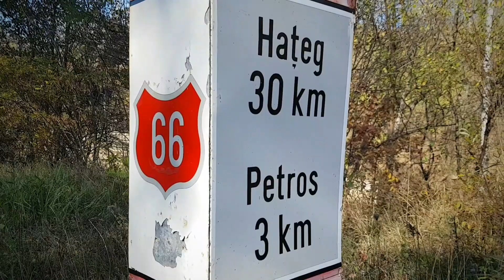Turnul de la Crivadia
Turnul Medieval de la Crivadia, stă de strajă încă din secolul XV la limita dintre Țara Hațegului și Ținutul Momârlanilor. Aflat la jumătatea distanței dintre Petroșani și Hațeg, puteți ajunge la el pe o potecă îngustă care pornește chiar din marginea DN66, pe partea dreaptă a drumului, pe direcția de mers spre Hațeg. Urcușul este ușor, distanța relativ scurtă, dar atenție la vipera cu corn, care este o specie des întâlnită în zonă.